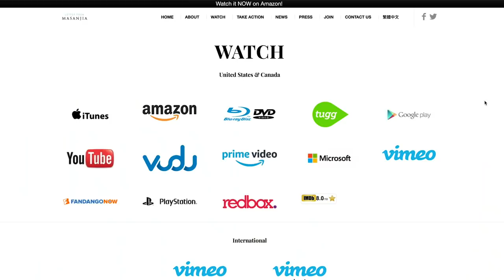Inside a Chinese Labor Camp: A True Story | China Uncensored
In 2013, a woman made a shocking discovery in her Kmart Halloween decorations—a handwritten letter from an inmate of Masanjia Labor Camp in China. He was being tortured for practicing Falun Gong. This true story became the basis for the documentary Letter from Masanjia. I sat down with director Leon Lee for the full story.

Watch Letter from Masanjia!

 xi jinping jiang zemin trade falun dafa